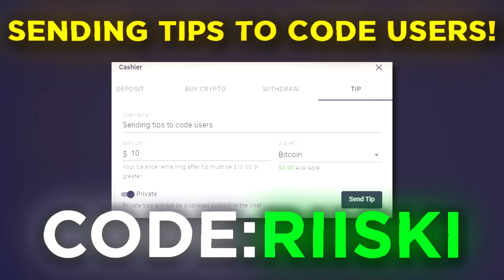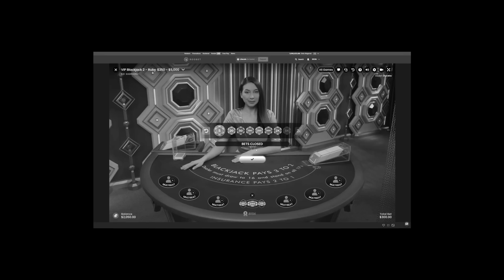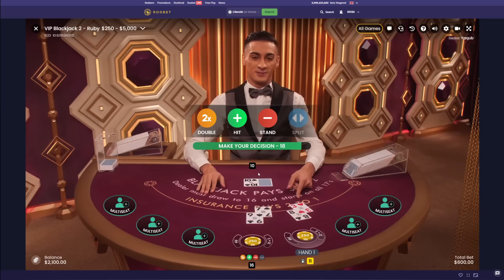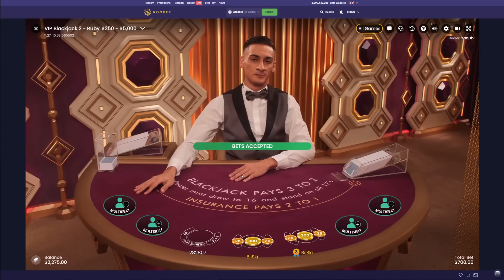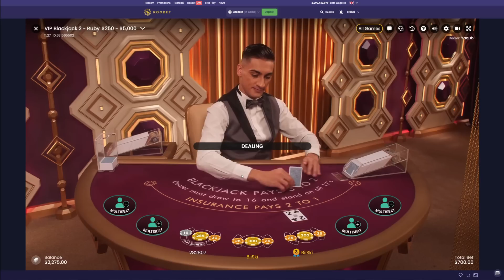The $5,000 Session! - Daily Blackjack #13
Back with yet another INSANE video being #13 of the Daily Blackjack series of 2023! Today we had a session round like no other, and I was really glad it finally happened on video! Hopefully you guys are enjoying the content!